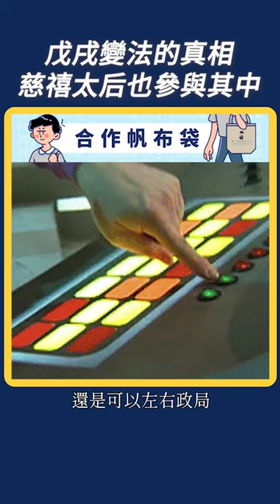戊戌變法的真相？慈禧其實參與其中！｜我的學習筆記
［我的學習筆記X PENKER］合作商品要開賣啦！